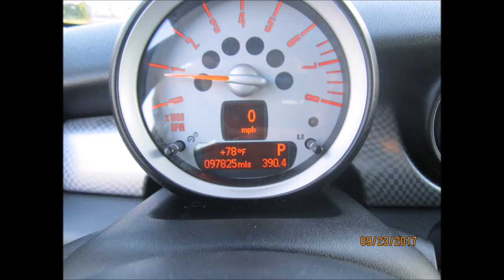2009 MINI COOPER S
SOLD !!! Here is a 2009 Mini Cooper S . TURBO . Miles are 97k and car comes on a silver color exterior with a black interior. This is a S model and comes with alloy wheels, ac, cd,am,fm,aux,usb,mp3, power mirrors and doors, cruise control, Automatic transmission , power steering, traction control, front and side airbags, etc.. Nice car and priced to sell fast for the sumer season so don't hesitate to call us at and view the car or for any questions you might have. Vehicel has a clean title and a clean history reoprt.